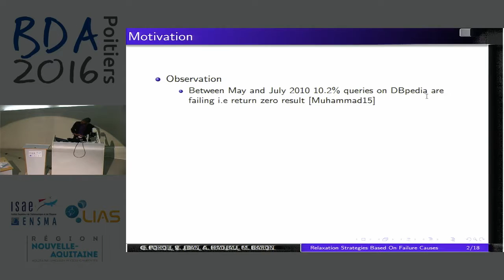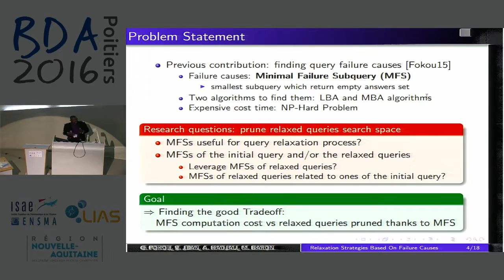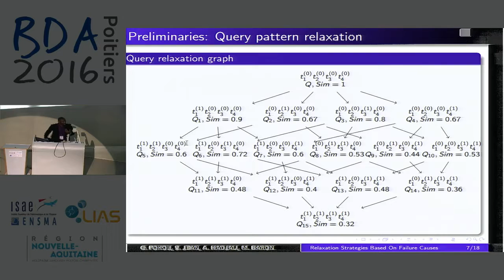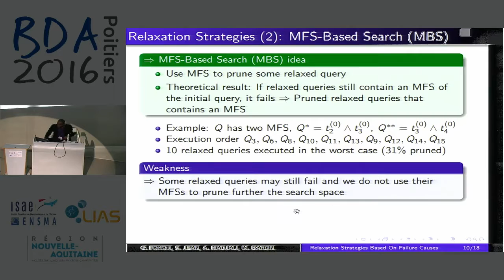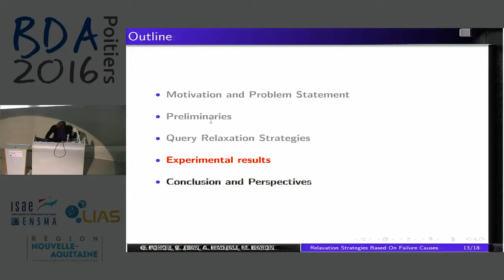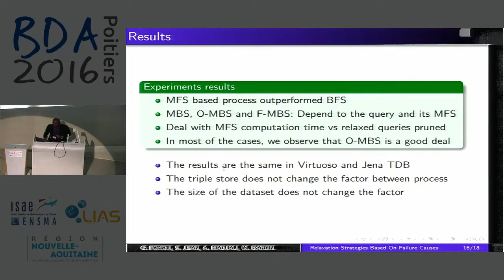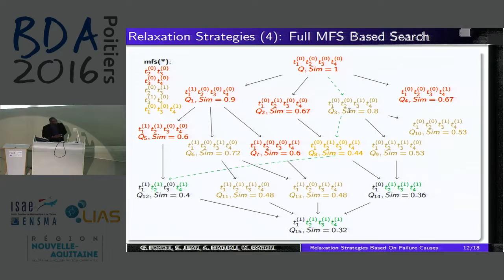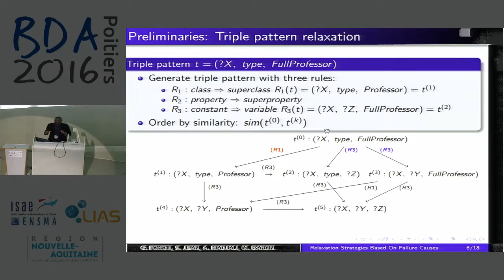Géraud Fokou - RDF Query Relaxation Strategies Based on Failure Causes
Recent advances in Web-information extraction have led to the creation of several large Knowledge bases (KBs). Querying these KBs often results in empty answers that do not serve the users' needs. Relaxation of the failing queries is one of the cooperative techniques used to retrieve alternative results. Most of the previous work on RDF query relaxation compute a set of relaxed queries and execute them in a similarity-based ranking order. Thus, these approaches relax an RDF query without knowing its failure causes (FCs). In this paper, we study the idea of identifying these FCs to speed up the query relaxation process. We propose three relaxation strategies based on various information levesl about the FCs of the user query and of its relaxed queries as well. A set of experiments conducted on the LUBM benchmark show the impact of our proposal in comparison with a state-of-the-art algorithm.